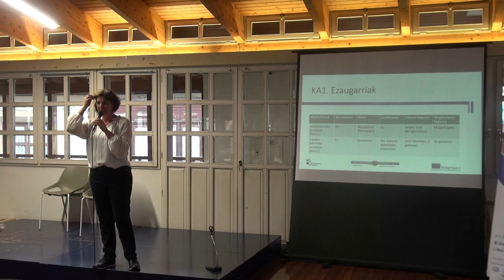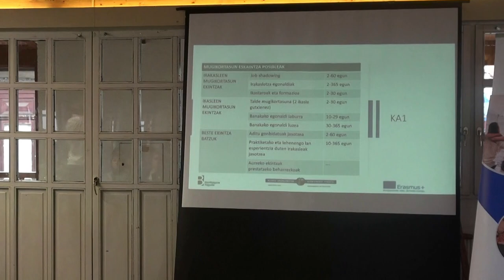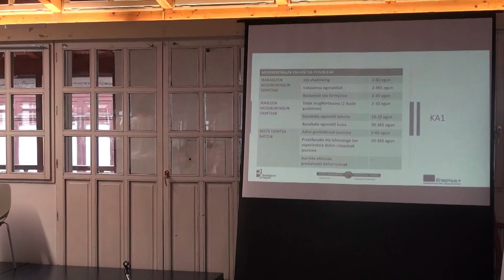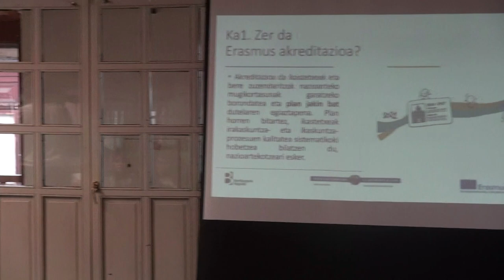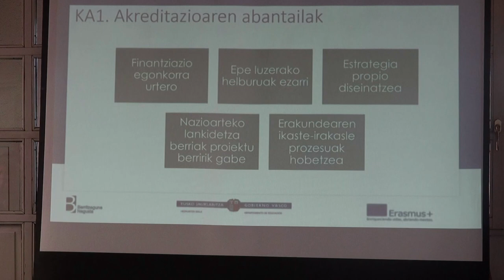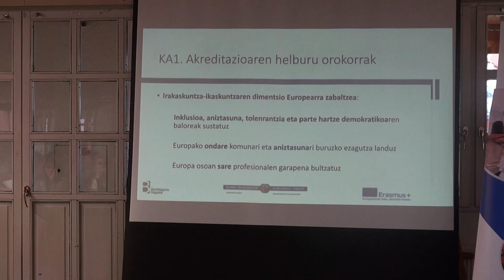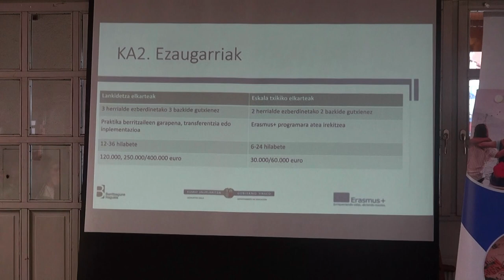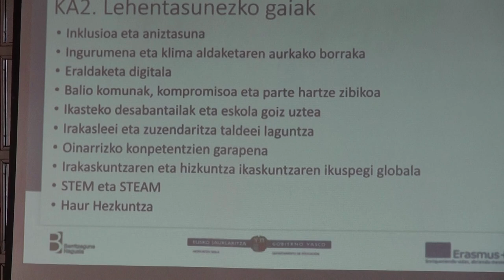KA1 eta KA2